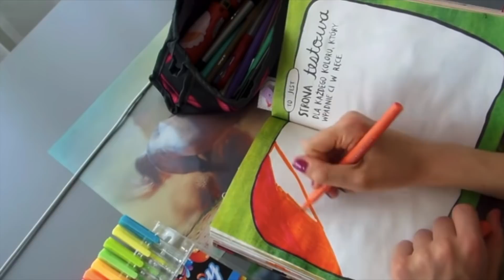Top 10 moich ulubionych ogierów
Którego z tych koni macie? :D

Program do robienia intro: iMovie